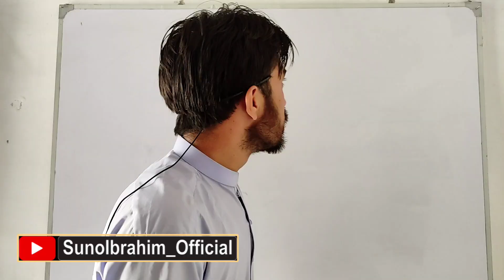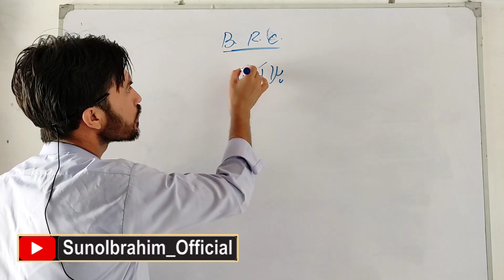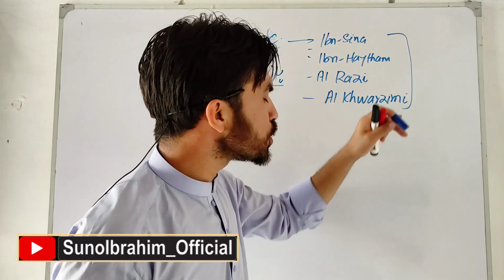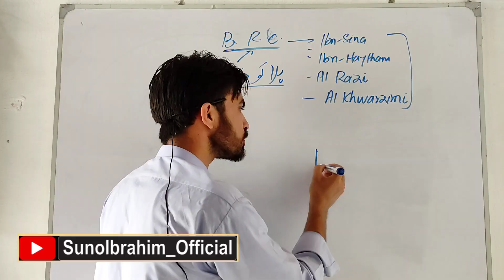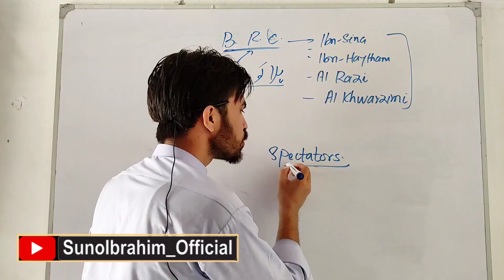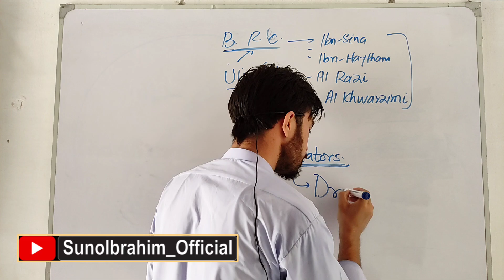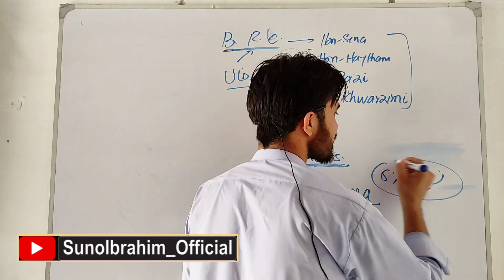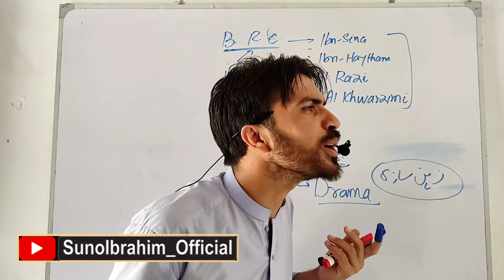From Pioneers to Spectators: What Happened to Muslim Innovation?"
In Part 2 of this important series, we dive into the glorious past of Muslim scientists — from Ibn Sina’s medical genius to Al-Khwarizmi’s invention of algebra, and Ibn al-Haytham’s groundbreaking work in optics.

But what happened after the golden age? Why did we stop leading and start watching from the sidelines? In this video, we explore:

🔬 Major contributions of Muslim scientists to the world
🧠 How Muslims once led the way in science, medicine, and mathematics
📉 Why the Muslim world lost its position in innovation
💸 How we prioritize fame over funding science
🌍 Our role today: Are we creators or spectators in global progress?

📣 It’s time to reflect, rebuild, and revive our passion for knowledge.